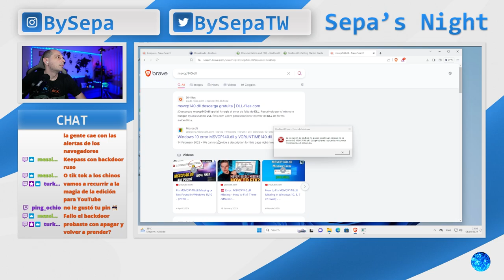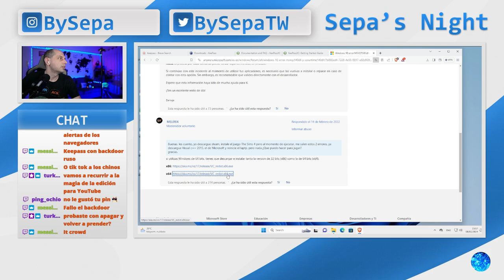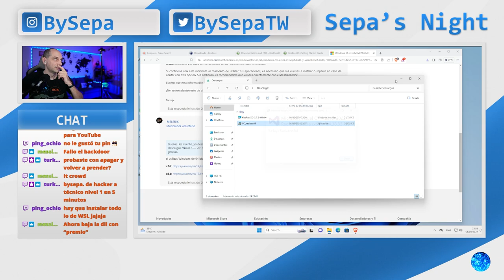Solucionando: MSVCP140.dll y VCRUNTIME140.dll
En este video corto solucionamos un problema tipico al instalar algunas aplicaciones, el famoso error de Visual C++